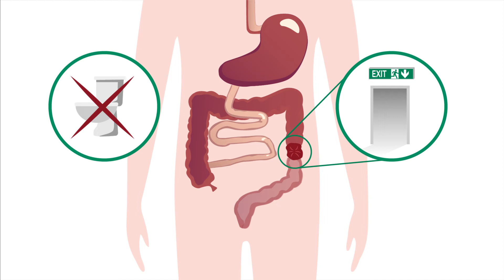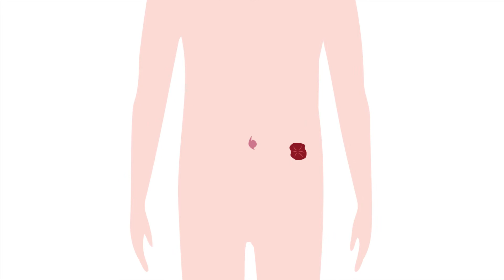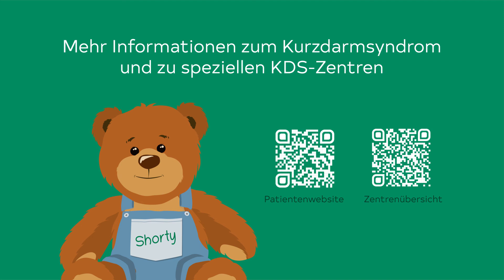Was ist ein Stoma?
Das Kurzdarmsyndrom ist ein Darmversagen nach ausgedehnter chirurgischer Entfernung von Teilen des Dünndarms oder aufgrund angeborener Fehlbildungen. Es ist ein seltenes und komplexes Krankheitsbild.